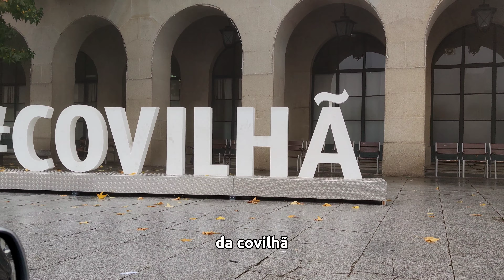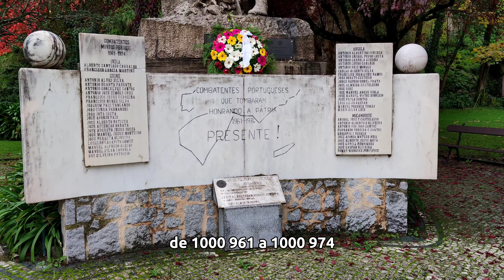COVILHÃ PORTUGAL [ CIDADE DO INTERIOR DE PORTUGAL ]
GUSTAVO BRAZUKA - Transformando Sabores Fit na Sua Cozinha! 🍏🍴

Bem-vindo ao canal Gustavo Brazuka, o destino definitivo para receitas irresistíveis e saudáveis! 🌿 Descubra um universo culinário sem glúten, sem lactose, sem ovos e repleto de opções low carb que não comprometem o sabor. Das receitas fit mais deliciosas até pratos que ajudam a emagrecer, aqui você encontrará inspiração diária para uma vida mais saudável e saborosa.

👨‍🍳 Sobre Mim:
Sou Gustavo Brazuka, apaixonado por culinária saudável! Compartilho receitas práticas, nutritivas e cheias de sabor. Seja você um entusiasta da cozinha ou alguém em busca de opções fit, low carb, sem glúten, sem lactose e sem ovos, este é o lugar certo para descobrir novos horizontes gastronômicos.

🥗 Receitas Fit, Low Carb e Sem Glúten:
Explore um cardápio diversificado, desde opções fit para o dia a dia até delícias low carb e sem glúten que agradam a todos os paladares. Cada receita é cuidadosamente elaborada para equilibrar saúde e sabor, proporcionando uma experiência gastronômica única.

✨ Destaques do Canal:

Receitas Fit para uma Vida Equilibrada
Delícias Low Carb e Sem Glúten que Encantam
Dicas Culinárias e Truques na Cozinha
Não perca nenhuma receita! Ative as notificações para receber em primeira mão as melhores receitas e dicas do Gustavo Brazuka!

🤝 Vamos Cozinhar Juntos:
Agradeço por fazer parte desta comunidade. Vamos explorar juntos o mundo de sabores fit, low carb e sem glúten. Juntos, vamos transformar a cozinha em um lugar ainda mais especial!

GustavoBrazuka ReceitasFit LowCarb SemGlúten SemLactose SemOvos Emagrecimento CulináriaSaudávelGUSTAVO BRAZUKA - Transformando Sabores Fit na Sua Cozinha! 🍏🍴

A cidade da Covilhã, situada no coração de Portugal, é um exemplo vivo de qualidade de vida excepcional. Com uma população acolhedora, paisagens deslumbrantes e uma combinação única de tradição e modernidade, a Covilhã oferece uma experiência incomparável aos seus residentes.

A localização privilegiada no sopé da Serra da Estrela proporciona um ambiente natural espetacular. Os habitantes desfrutam de acesso direto a trilhas para caminhadas, esqui no inverno e inúmeras atividades ao ar livre durante o ano todo. A qualidade do ar é notável, tornando-a uma cidade saudável e revitalizante.

A cidade é um centro de educação e inovação, com a prestigiada Universidade da Beira Interior e parques tecnológicos que impulsionam o crescimento econômico. Isso cria oportunidades profissionais e atrai uma comunidade internacional diversificada.

A oferta cultural da Covilhã é rica e variada, com museus, galerias de arte e eventos que celebram sua história e cultura. A gastronomia é uma delícia para os sentidos, com pratos tradicionais da região e vinhos de alta qualidade.

A Covilhã é uma cidade segura e tranquila, onde as pessoas podem se deslocar facilmente a pé ou de bicicleta. O custo de vida é razoável, proporcionando uma excelente relação custo-benefício.

A saúde é uma prioridade, com instalações médicas de alto padrão e acesso a cuidados de qualidade. Além disso, o sistema educacional é bem conceituado, tornando a Covilhã um lugar ideal para famílias.

A Covilhã é verdadeiramente um refúgio para quem busca uma qualidade de vida excepcional, combinando a beleza natural com uma infraestrutura moderna, oportunidades educacionais e profissionais, e uma comunidade acolhedora. É uma cidade onde o equilíbrio entre trabalho, lazer e natureza é uma realidade diária.